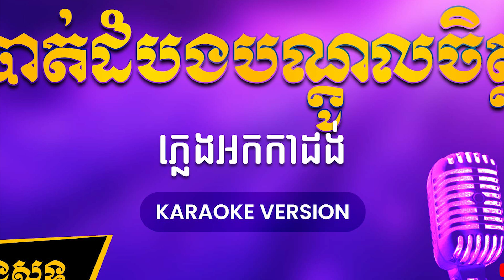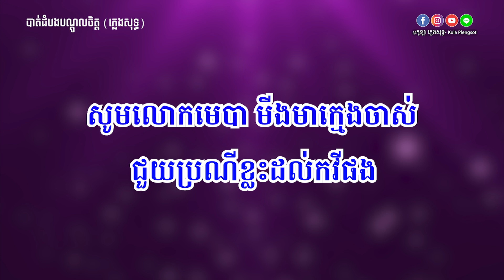បាត់ដំបងបណ្តូលចិត្ត ភ្លេងសុទ្ធ - Battambong Bondol Chit - [BY KULAORGAN]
🎬 ចំណងជើងបទចម្រៀង៖ បាត់ដំបងបណ្តូលចិត្ត ភ្លេងសុទ្ធ
🎤 ម្ចាស់សំនៀងដើម៖ ស៊ីន ស៊ីសាមុត